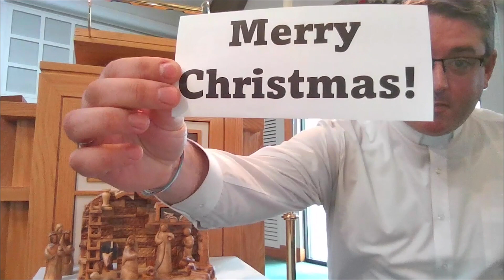Christmas Children's Worship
Join Lynn and Pastor Ben each week for a special children's song and sermon.